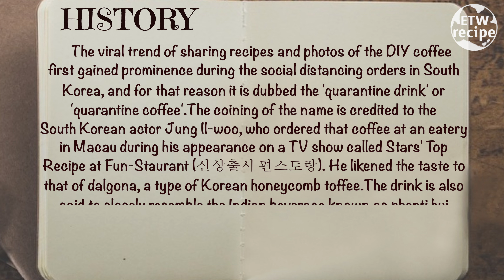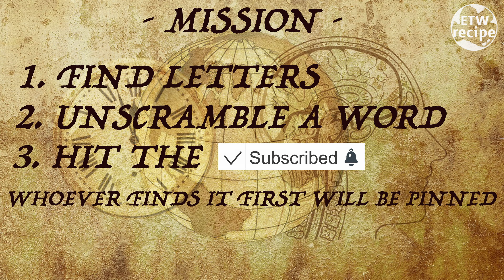DALGONA Green Tea Latte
view the best DALGONA Matcha organic ingredients on amazon
milk as much as you want
sugar 3-4 tbsp
matcha powder 2 tbsp
egg white 1

Duration:  01:30
BPM:  90
WAV quality:  44.1 kHz 16 bit (stereo)

 - EAT THE WORLD etw recipe - Fairy Tale Vlog -